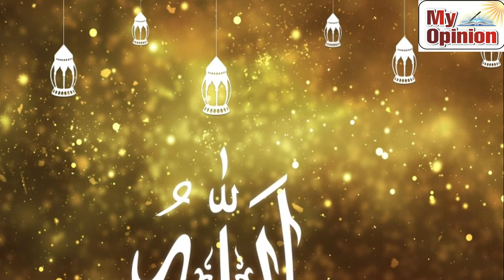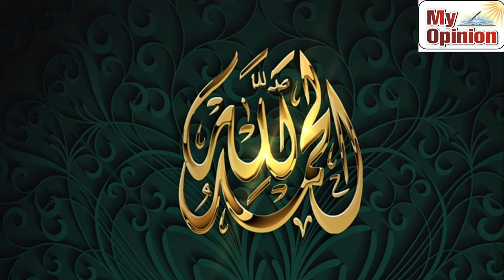What is sincerity and hypocrisy/اخلاص کی طاقت/saddam Hasni/My Opinion /urdu/hindi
In this video Saddam Hassni taking about moral values

You can also listen motivational speeches in My opinion channel

What is sincerity
What is hypocrisy
What is the power of sincerity
Moral values
Motivational speech
Sincerity in our society
Islamic values
Social values
Real success in life